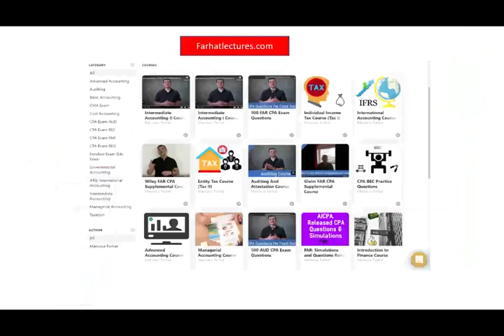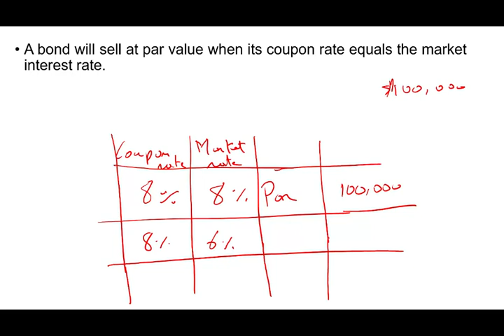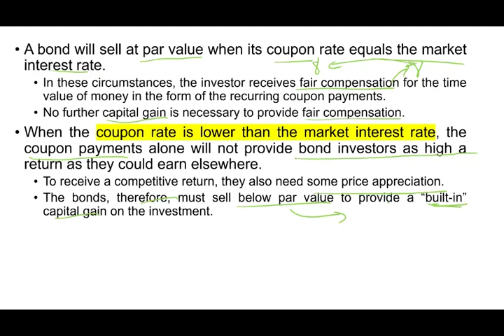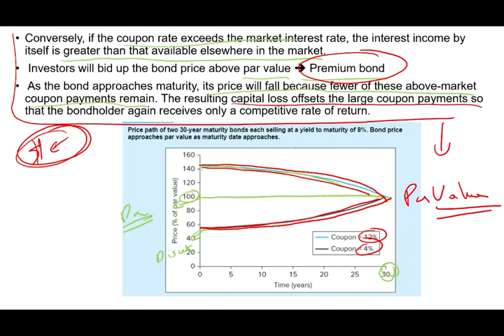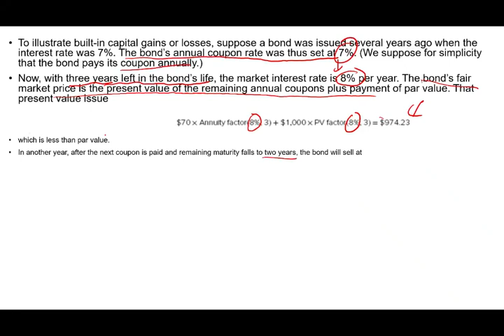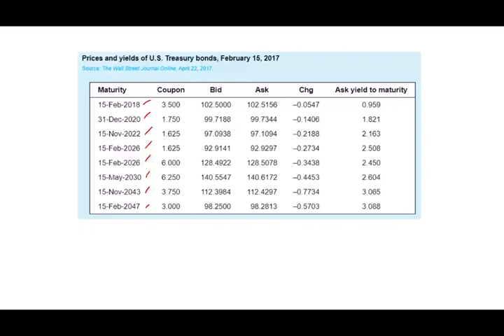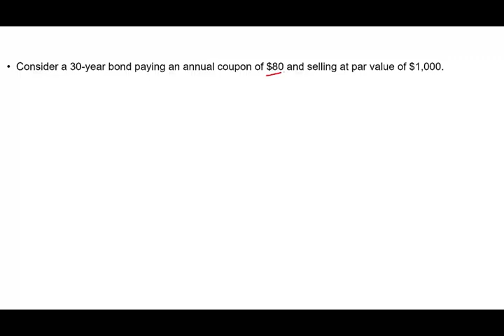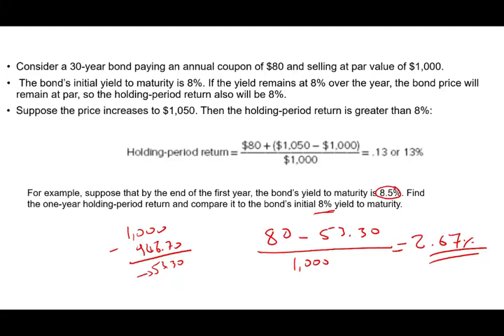Bond Prices over Time. Essentials of Investments. CPA Exam BAR. Chapter 10. CFA Exam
In this video I discuss bond prices. Bond prices are worth watching from day to day as a useful indicator of the direction of interest rates and, more generally, future economic activity.

Everybody knows that high-quality bonds are a relatively safe investment. But far fewer understand how bond prices and yields work.

In fact, much of this information is irrelevant to the individual investor. It is used only in the secondary market, where bonds are sold for a discount to their face value.

That is, if you buy a bond that pays 1% interest for 3 years, that's exactly what you'll get. And when the bond matures, its face value will be returned to you. Its value at any time in between is of no interest to you unless you want to sell it.

And that's when it becomes important to understand the movements of bond prices.

Reading Bond Quotes
The chart below is taken from Bloomberg.com. Note that Treasury bills, which mature in a year or less, are quoted differently from bonds. T-bills are quoted at a discount from face value, with the discount expressed as an annual rate based on a 360-day year.1 For example, you will get a 0.07*90/360=1.75% discount when you purchase the T-bill.